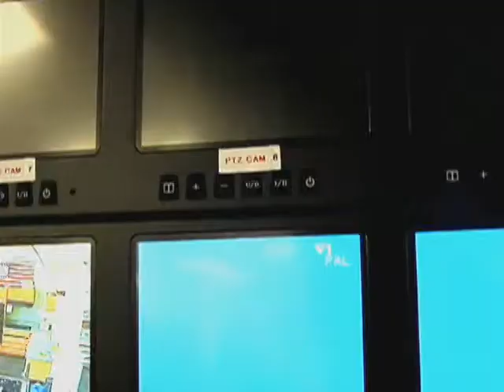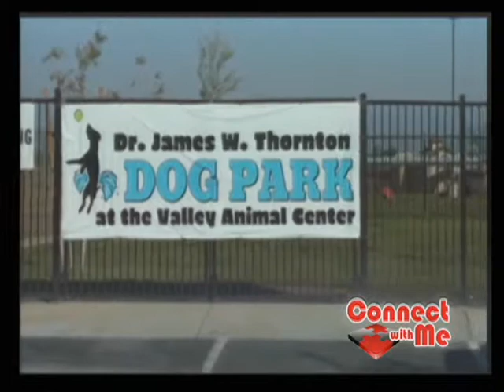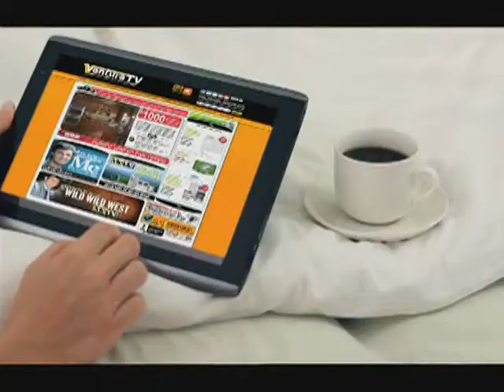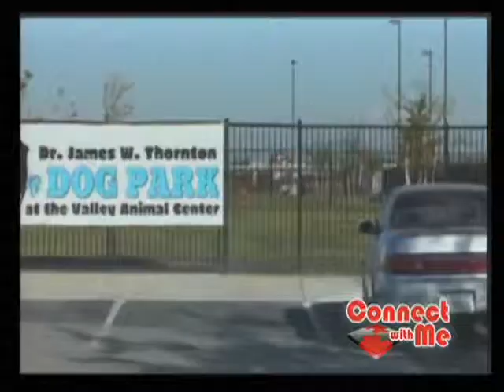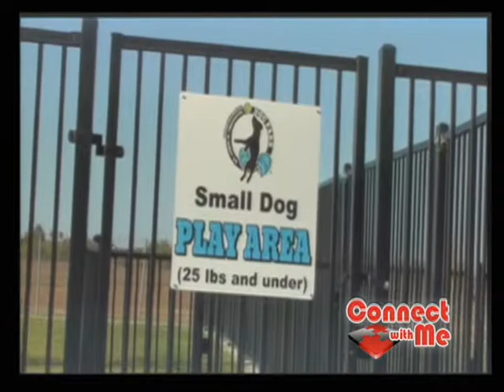20131008 ep387 rosie davenport MeTV